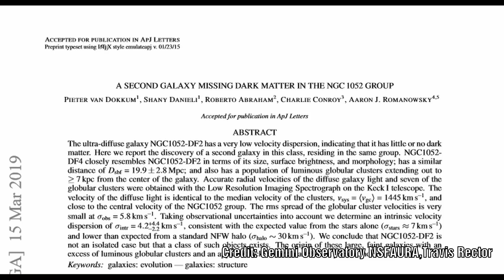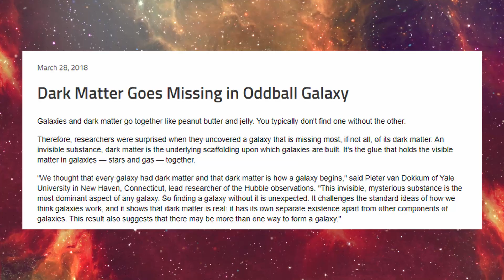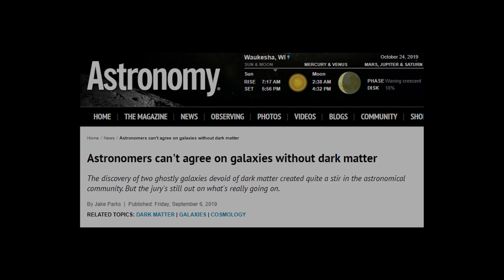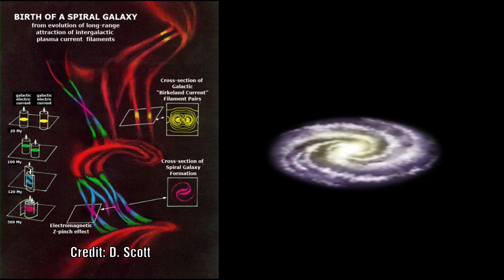First Dark Matter Free Galaxy hints at an imperfect Electric Universe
Recently astronomers have identified 2 galaxies that are believed to be free of any dark matter.  This means that their rotation rate on the outer edge differs from their rotation rate at the centre.  At first this might appear as a huge success for the Electric Universe.  In reality it does present a problem as to how a galaxy could evolve with such differing rotation rates.  But maybe the problem is that we view everything as being a perfect system.  Could this be explained by an imperfect Electric Universe?